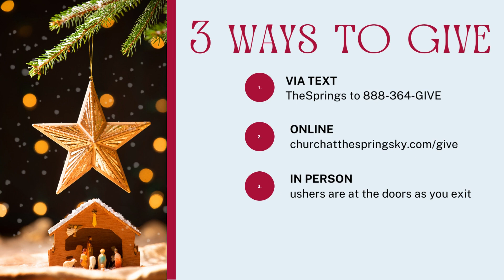010123 Video Announcements